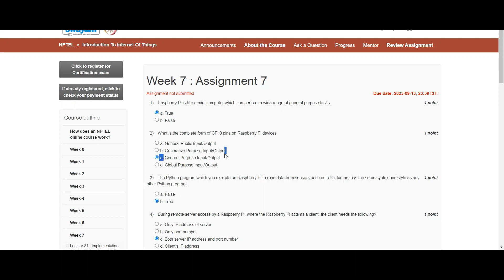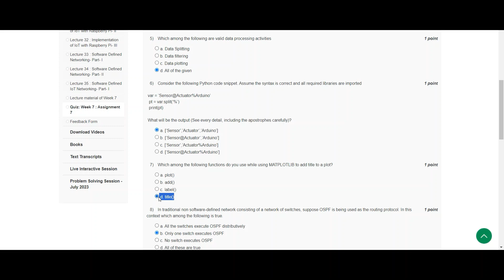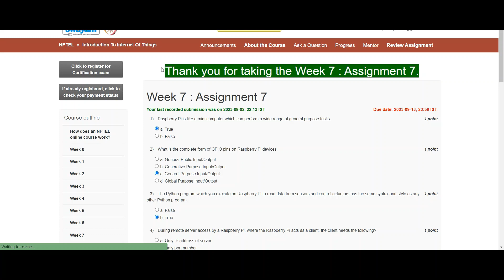Introduction To Internet Of Things || WEEK 7 SOLUTION 7 || NPTEL 2023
Introduction To Internet Of Things  || WEEK 6 SOLUTION 6  || NPTEL 2023
Introduction To Internet Of Things | NPTEL | Week 6 | assignment solution 6 | 2023
Introduction To Internet Of Things || NPTEL week 6 answers 6
NPTEL Introduction To Internet Of Things WEEK 6 ASSIGNMENT ANSWERS 6
Introduction To Internet Of Things | Assignment-6 nptel
Introduction To Internet Of Things || WEEK-6 Quiz assignment Answers 2023 || NPTEL
Introduction To Internet Of Things  || NPTEL Week 6 assignment answers 6
NPTEL assignment week 6 Introduction To Internet Of Things
Introduction To Internet Of Things assignment week 6 nptel
NPTEL Introduction To Internet Of Things week 6
NPTEL Introduction To Internet Of Things assignment 6
NPTEL Introduction To Internet Of Things assignment week 6